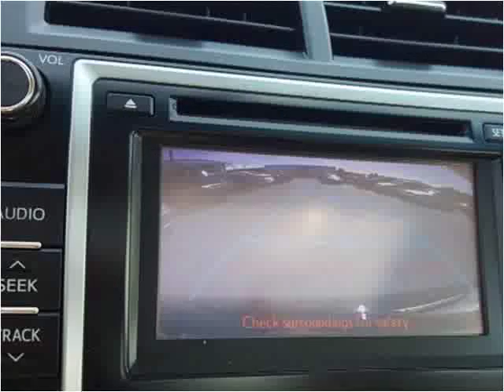2012 Toyota Camry Used Cars Salt Lake City UT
This 2012 Toyota Camry is available from Hedberg Solomon Auto Sales.